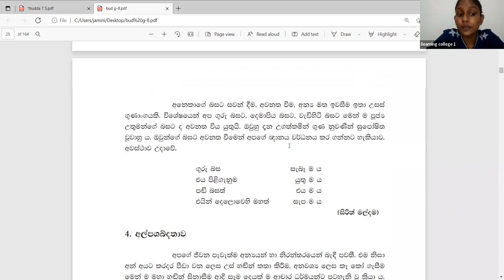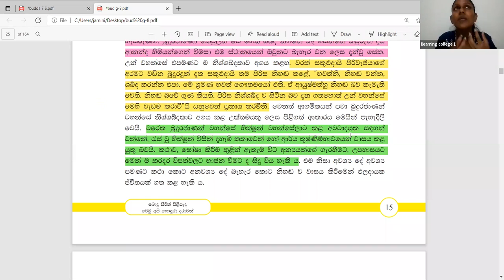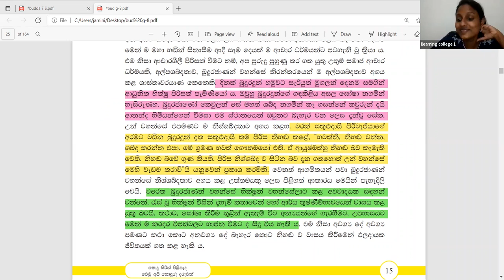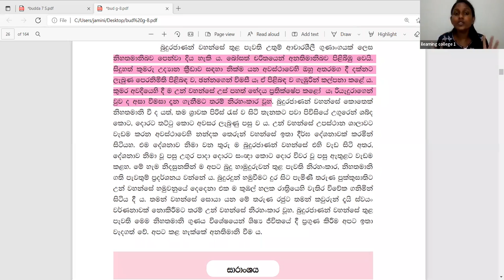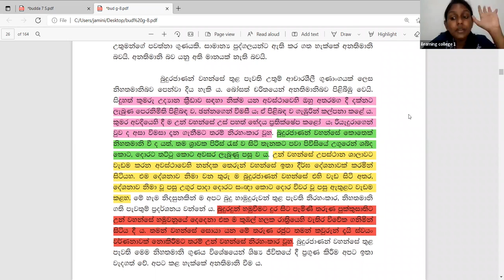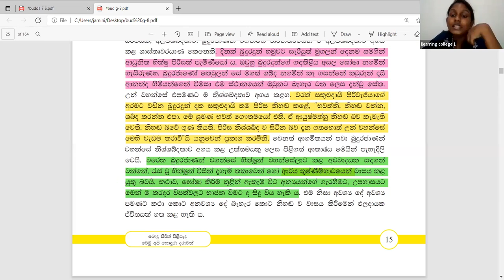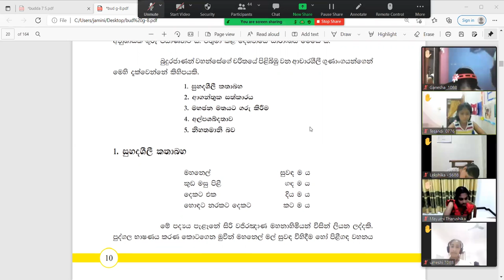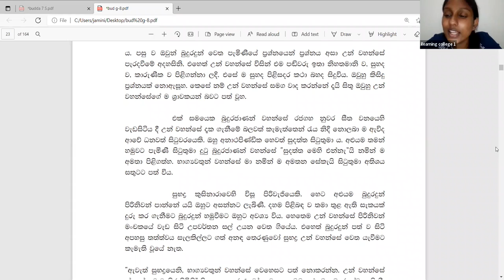8 ශ්‍රේණිය බුද්ධ ධර්මය Feb 5, 2022